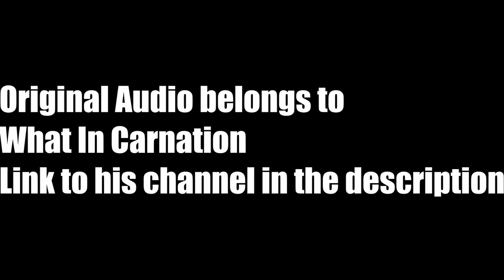NASCAR but L O O S E....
Original Audio Belongs To What In Carnation?